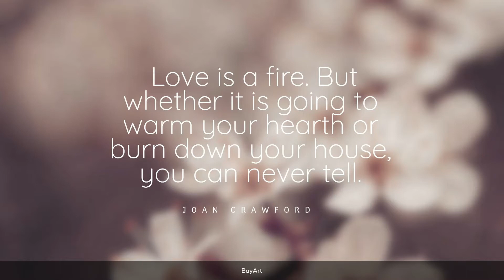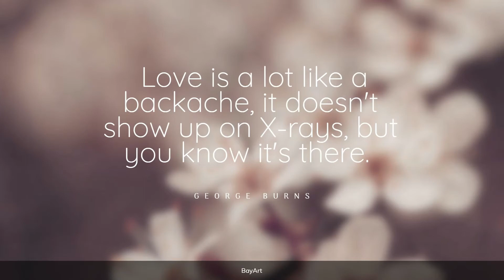25+ Funny Romantic Quotes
Romance is an emotional feeling of love for, or a strong attraction towards another person, and the courtship behaviors undertaken by an individual to express those overall feelings and resultant emotions. Inspirational funny romantic quotes will challenge the way you think, and make your life worth living.